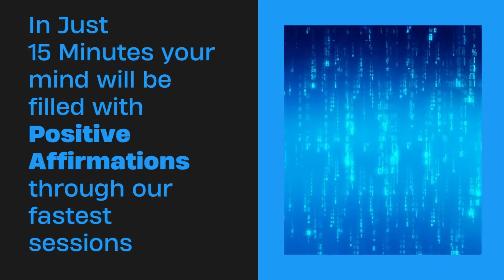★TRAILER★POSITIVE AFFIRMATIONS HYPNOSIS★YOUTUBE☆CHANNEL★❤️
Relax and listen daily or on alternative days  to this Positive Affirmations Hypnosis session for 45 days before you go to sleep and after you wake up for best effective results.
Renew your mind and belief system through positive affirmations hypnosis sessions prepared by expert Psychotherapists and Psychologists.
CAUTION: Always choose the appropriate place and time for your hypnosis session, as It would be dangerous to listen to hypnosis recording while driving or operating heavy machinery, or doing activities which require your full attention and all of your reflexes. Do not neglect your body, if you are having a medical condition for which effective medical treatment is required, please continue your medication and do not stop it.
Practicing self-hypnosis helps in improving the existing condition by the positive affirmations reinforced into the subconscious mind.
Only YOU have the power to make the change, and you are responsible for all your miracles.
If these recording were useful for you and helped you in some way, kindly share it in the comments, we would be happy to read the testimonies.